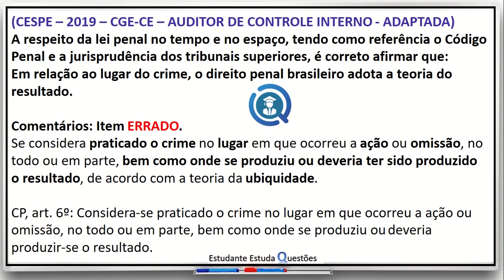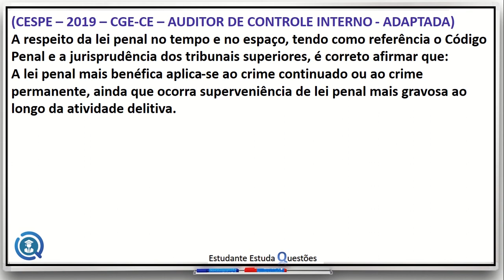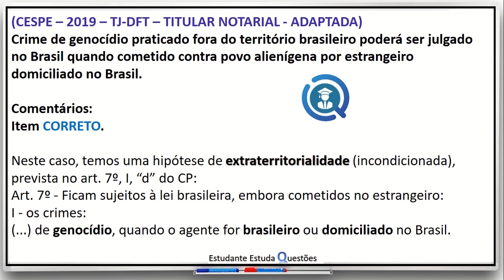#17 - DIREITO PENAL, PROJETO QUESTÕES DE CONCURSO, PROJETO CARREIRAS POLICIAIS